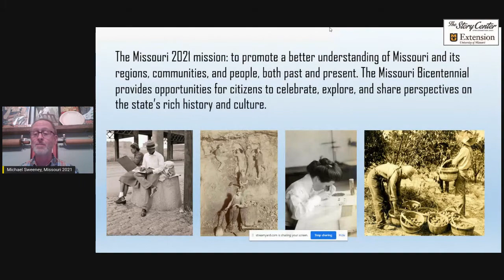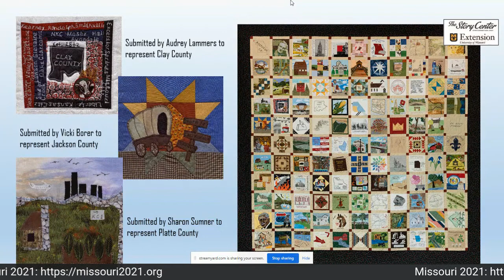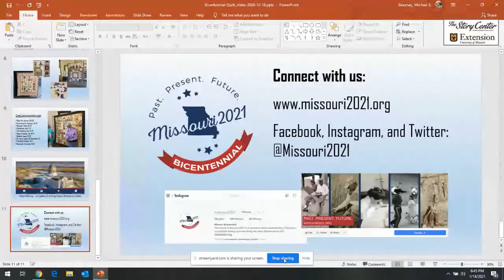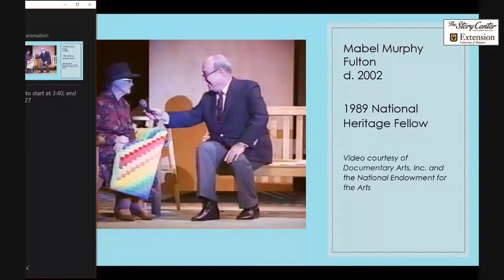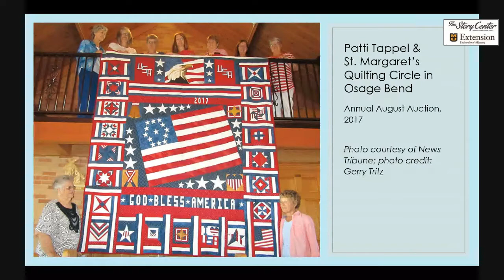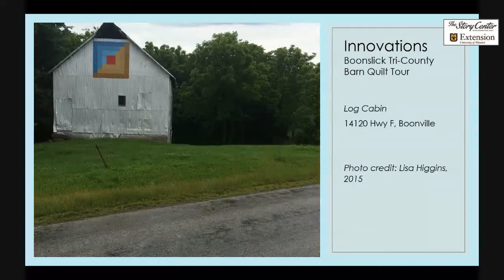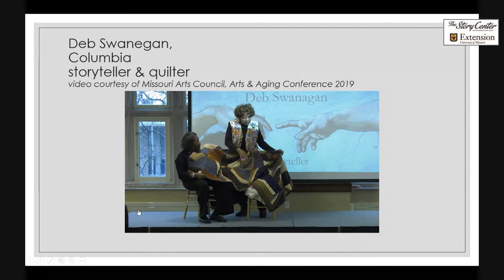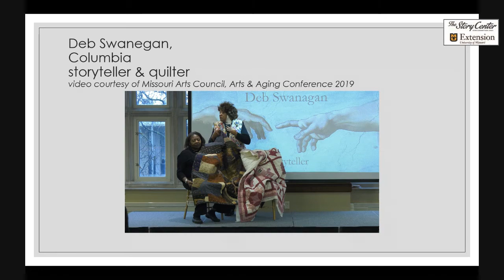State of Stories: Missouri’s Dynamic Quilting Traditions with Drs. Lisa Higgins & Michael Sweeney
Dr. Lisa Higgins and Dr. Michael Sweeney describe quilting traditions from across the state as well as the state’s Bicentennial quilt.
State of Stories is a series of free public programs commemorating the Missouri Bicentennial.  Developed by The Story Center and the University of Missouri Extension Community Arts Program, programs explore Missouri history and culture through storytelling performances and workshops, book conversations, presentations, a publication, and other activities.
For more of Mid-Continent Public Library's Bicentennial programs,